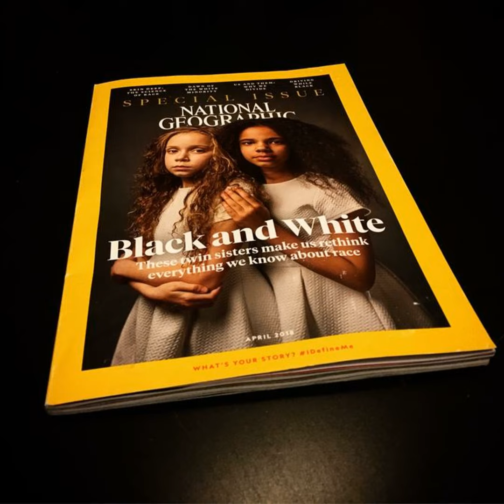Reckoning With Race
For over a century, Americans have looked to National Geographic to learn about other people and cultures around the world.

Now for the first time ever, the magazine has acknowledged its “exotic” portrayals of other cultures, which it was known for during much of its history, were based on racist ideas.